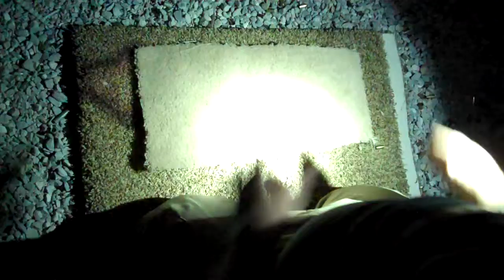Night Course of Fire (Nap in the Park.)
Beretta PX4 9mm

Fenix LD-10 Light. (handheld)